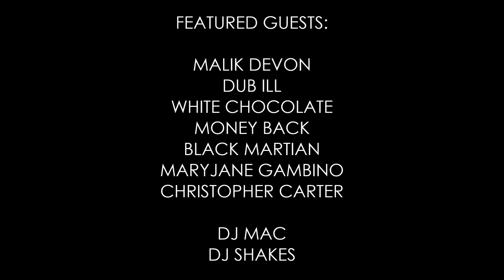JUNE 24TH CULTURE COLLECTIVE LIVE IN LAS VEGAS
Culture Collective live in Vegas
Saturday June 24th ☀️☀️☀️
Beat League & Friends ….
featuring :
: Live bands, DJs & performances plus BEAT BATTLE PRODUCER & Vinyl Exchange also with Special Guests on 2 stages ….

Live @ Ninja Bar
1009 N Main St…..🔥

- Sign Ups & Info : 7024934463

Inside Stage :
Beat League
DJ Mac

Outside Stage :
Beat League / @djshakespeare
Devaroux& band

➡️➡️Feat: guest performances& more ….

21up/Dress Code Enforced.

21up/Dress Code Enforced.

4d